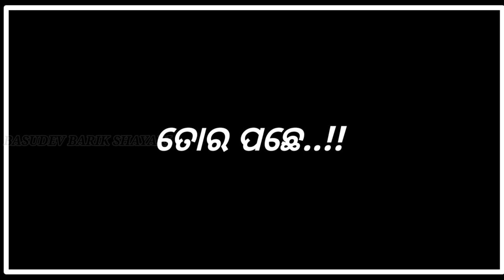new sambalpuri Gali status video🎧🎧